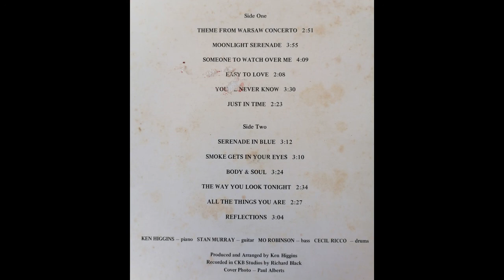Ken Higgins - Reflections